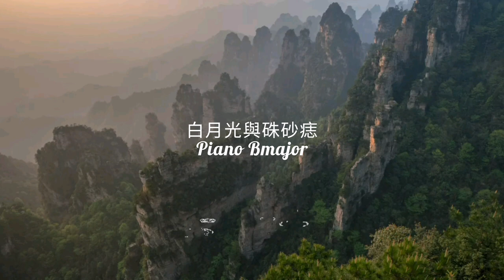白月光與硃砂痣【附琴譜(原調抒情版)】Piano cover【2021抖音神曲】 OhMyJohny改編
★琴譜索取方式貼在置頂留言喔:))
(影片中有部分為即興演奏，與琴譜會有些許差異喔)
★別忘了【訂閱】我的頻道以追蹤最新的影片喔~
編譜&演奏者:強尼鋼琴